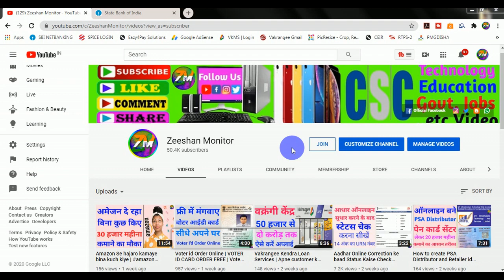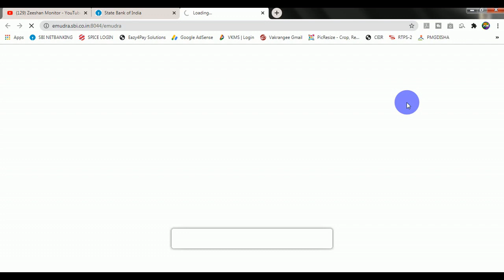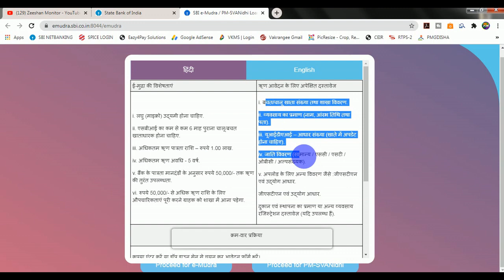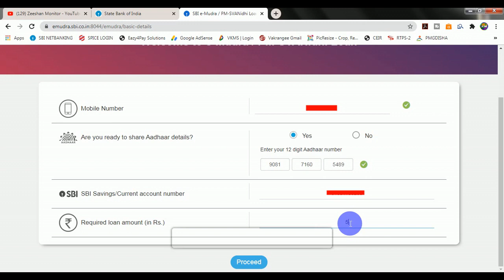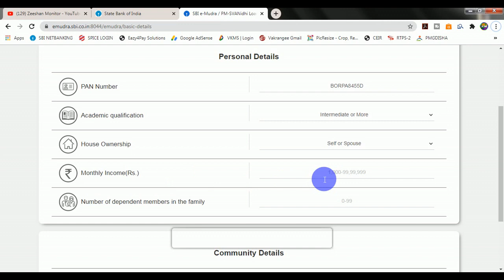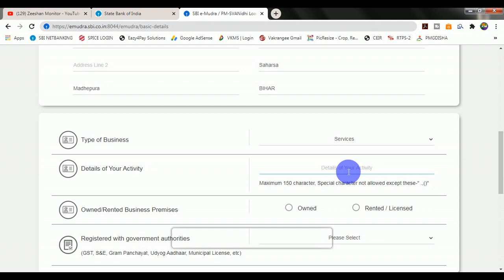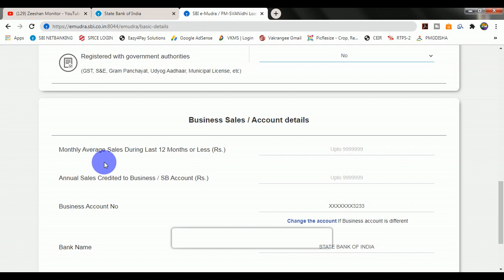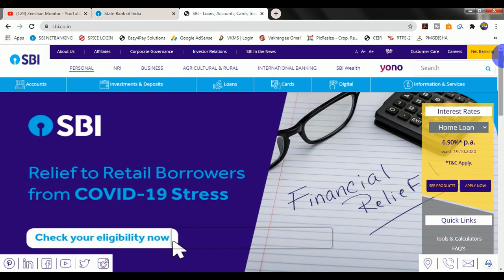Online Loan Kaise Le | How to get Loan Online from Bank | 50 hajar se 1 Lakh Tak | Monitor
Online $SBI se Loan Kaise Le | How to get Loan Online From Bank | 50 hajar se 1 Lakh Tak | Monitor

THANKS FOR WATCHING